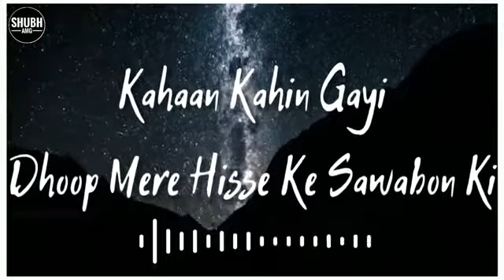trasti hain nigaahein|video for WhatsApp status#shorts❤💙❤